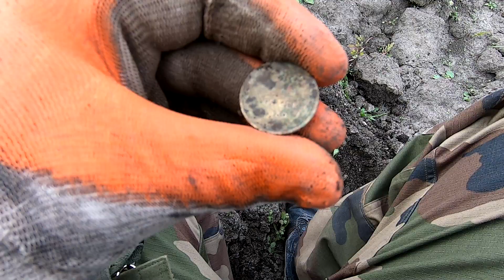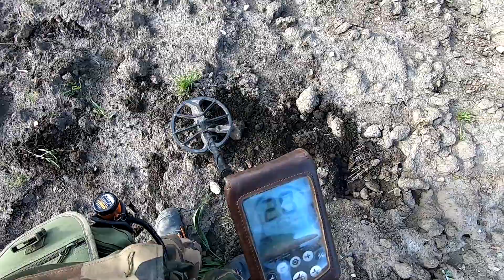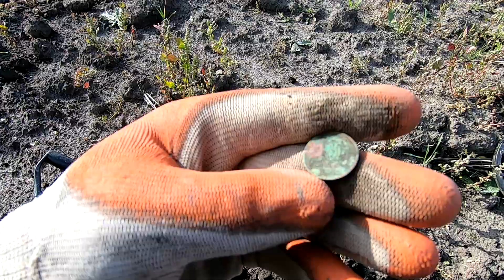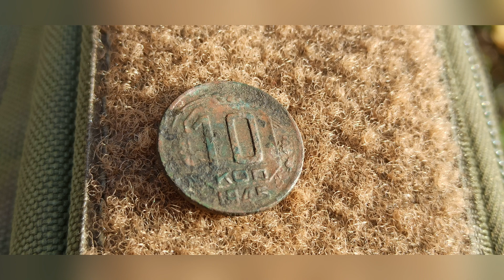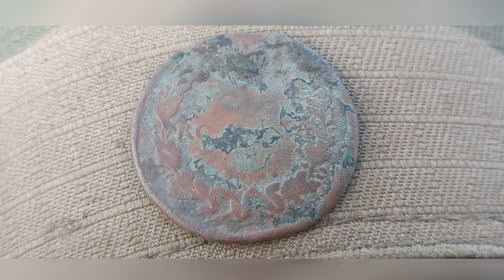Коп монет на самом богатом хуторе в округе.Коп з minelab equinox 800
Всем привет!
Нашел не битое место, среди холмов у реки. Там мы с друзьями накопали много денариев по древнему Риму! Странность в том ,что почти 99 %денариев были горевшими. Что это могло быть?
Коп монет с эквиноксом очень удачный. И эквинокс на мой взгляд самый классный прибор. Лучший металлоискатель это эквинокс )